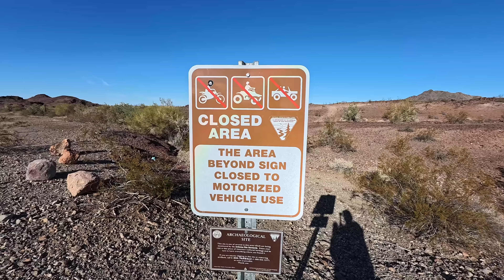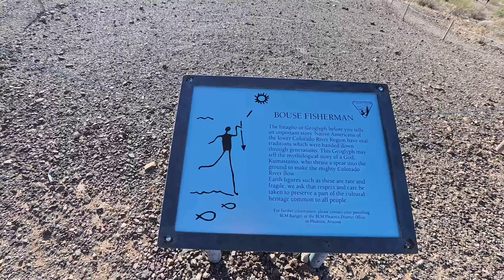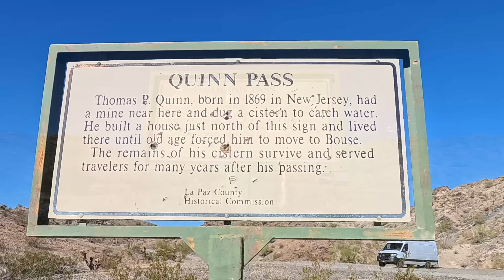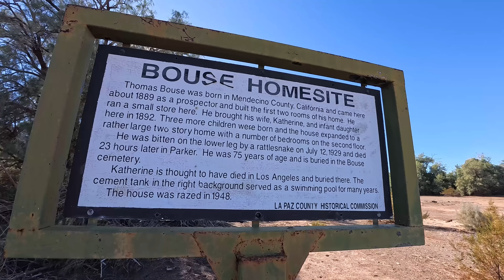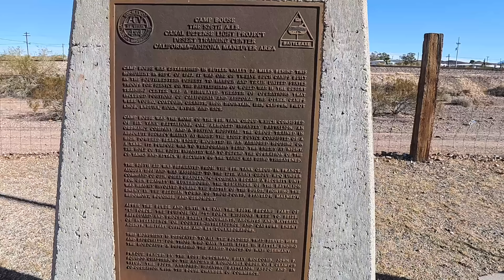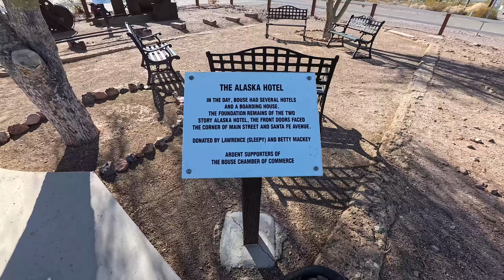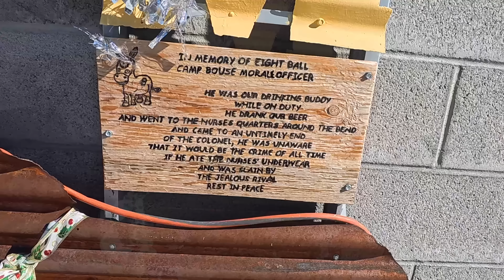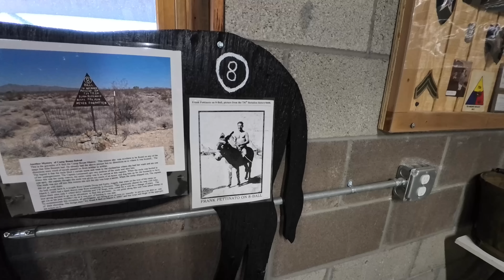Exploring Plomosa Road Historic Site - Bouse AZ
Ride along as I Explore Plomosa Road Historic Sites- Plus check out Historic Camp Bouse Museum and Monument Row, 30 miles of sightseeing including the Quartzsite Rock Sign - Bouse Fisherman Intaglias - Quinn Pass - Thomas Bouse Homesite and Bouse AZ museum and WWII Monuments from General Pattons Tank Training base

Music Provided From:
On My Way Home - 126ers
Twilight Train - Dan Lobowitz

Audiio music license Artist Name: Adam Simons
Song Name: Rain And Thunder (Instrumental)
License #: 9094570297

Artlist Music Licensed by RVerTV Music
Licensed by RVerTV Owner - russell